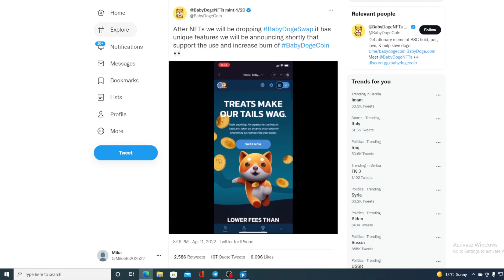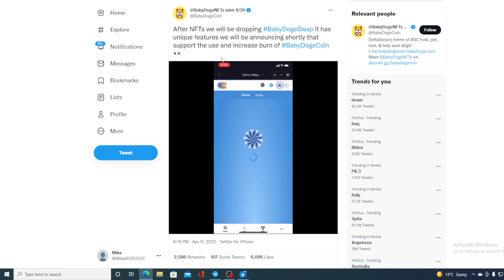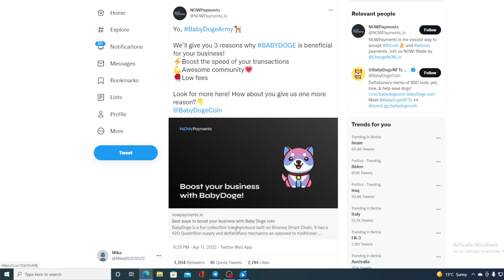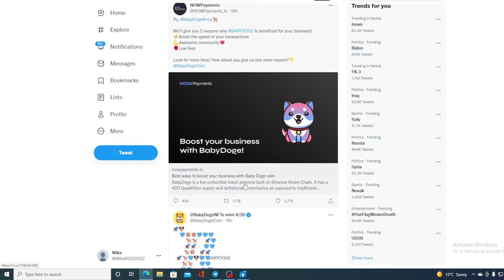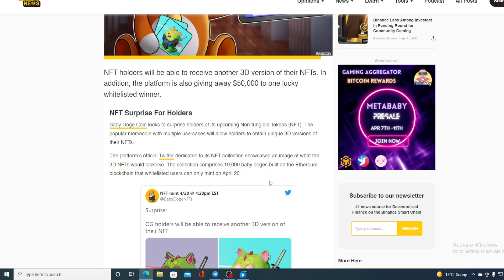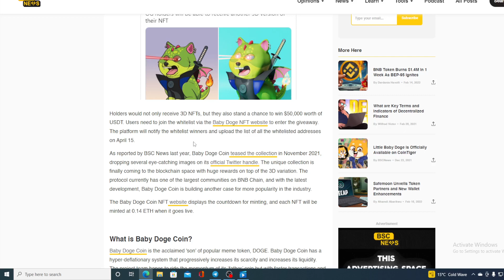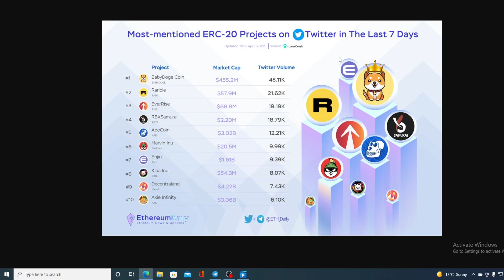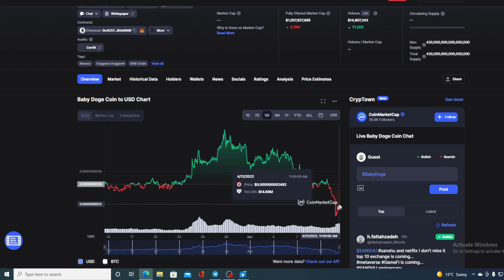BABY DOGE COIN BAD NEWS: DONT MISS THIS! SPIKE INCOMING! (INVEST PRICE PREDICTION 2022)